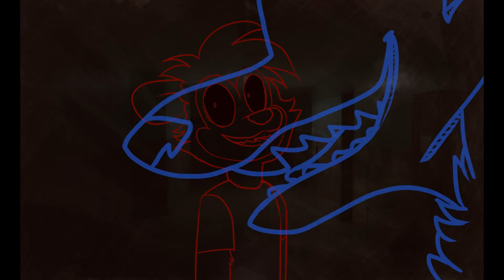Wanna Play? (meme)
a video i made for halloween cause im in the spooky mood yo!